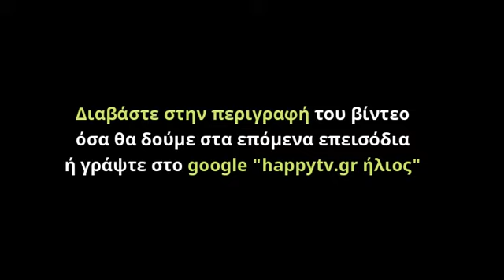ΗΛΙΟΣ ΕΠΕΙΣΟΔΙΑ - 4/3/21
ΗΛΙΟΣ ΕΠΕΙΣΟΔΙΑ - ΠΕΜΠΤΗ 4/3/21. Η Λήδα περιμένει την απόφαση του νοσοκομείου. Ο Μενέλαος δίνει εντολή στενής παρακολούθησης του Δήμου. Η Αλεξάνδρα βρίσκεται σε απόγνωση μετά την αιφνιδιαστική επίσκεψη του Μενέλαου στο γραφείο της. Εκείνος της ξεκαθαρίζει πως μοναδική του επιθυμία είναι η ολοσχερής καταστροφή της, ενώ διαφαίνεται πως ένα καλά κρυμμένο μυστικό ενώνει αυτούς τους δύο ανθρώπους που πλέον είναι εχθροί. Διαβάστε τι θα γίνει στα επόμενα επεισόδια κάνοντας κλικ στον ακόλουθο σύνδεσμο